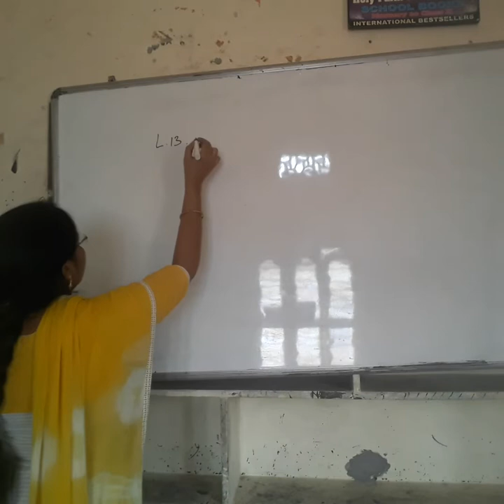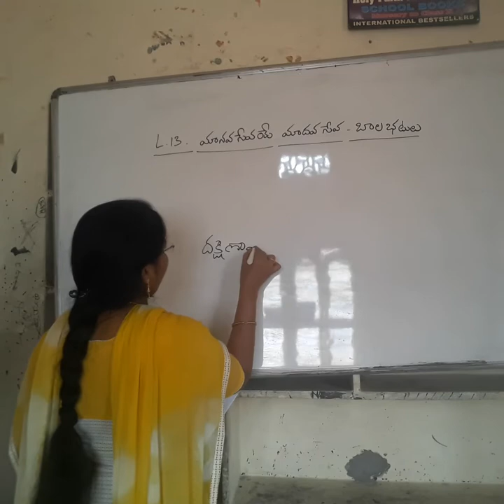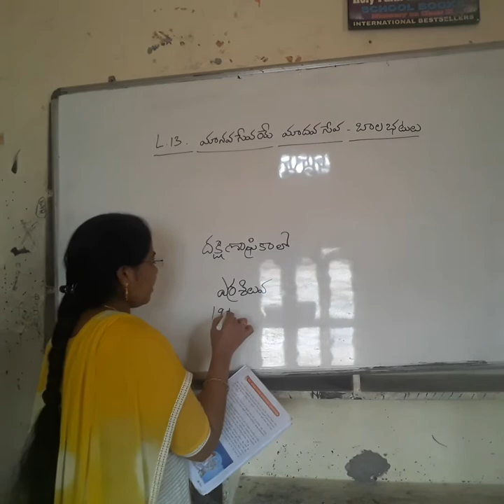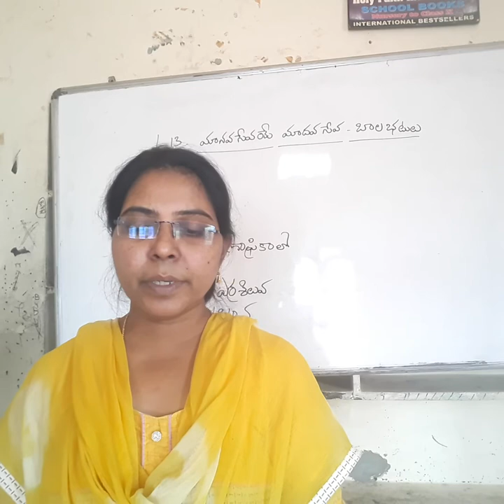3rd Class- Telugu